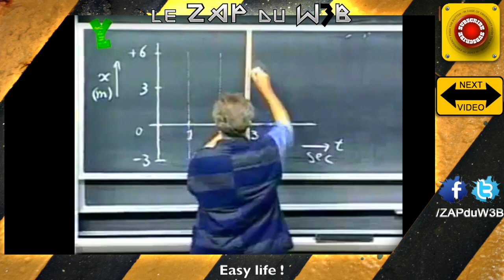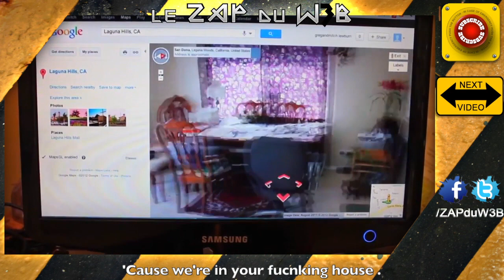Chat VS Laser - Zap ZDW 53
On se retrouve aujourd'hui pour l'épisode #53 du zap du web.

Au menu de ce zapping : des chats coursent un laser, un helioptere recupere un avion coince dans un arbre, etc ...

N'hésite pas à mettre un pouce  bleu si ce zapping t'a plu, à partager la vidéo et à la commenter.

Tu veux plus de zap? De faceplant? De compilation ?De fail et epic fail? De crash? De prank? De Win?

ZDW